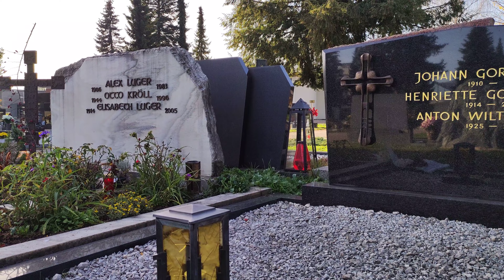Aesthetics in the graveyard.